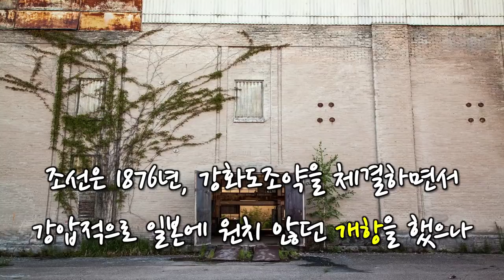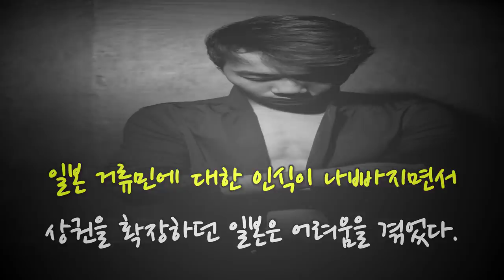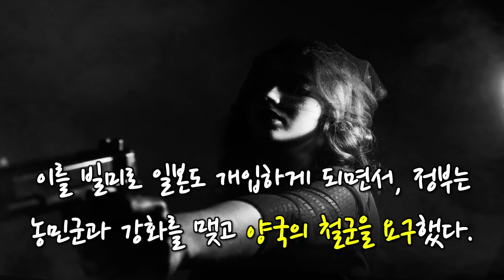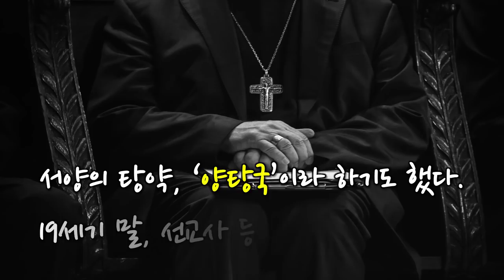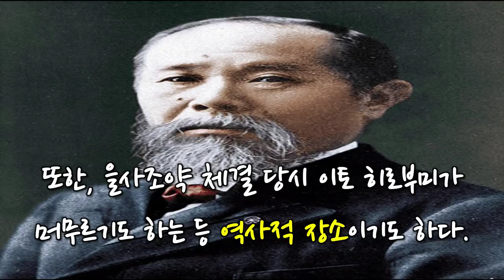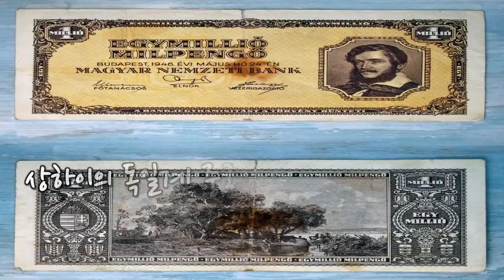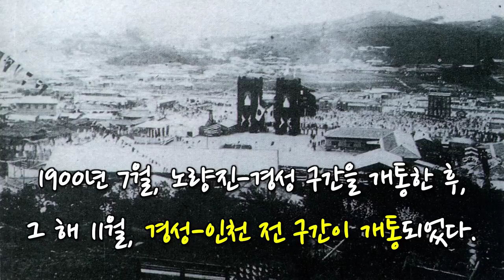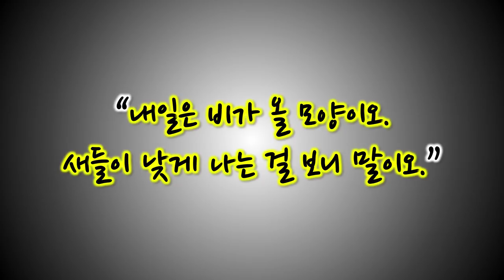미스터션샤인 드라마 대사로 보는 재미있는 역사 이야기 (역사적 배경) by 아기뼝아리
미스터 션샤인 5화에 나오는 대사로 보는 재미있는 역사 이야기 (역사적 배경)  입니다. 고종의 비자금, 가베, 글로리 빈관 등에 대한 이야기를 다루었습니다.